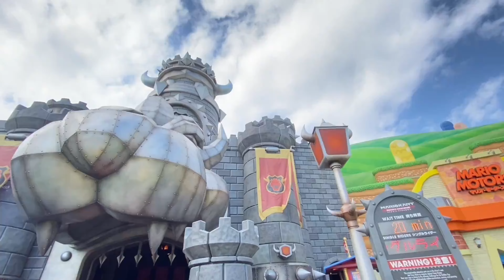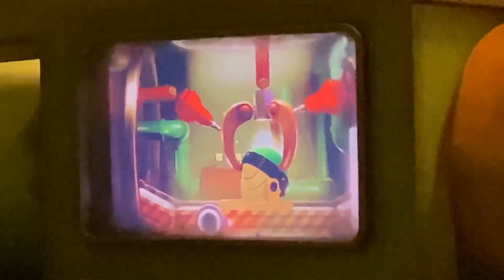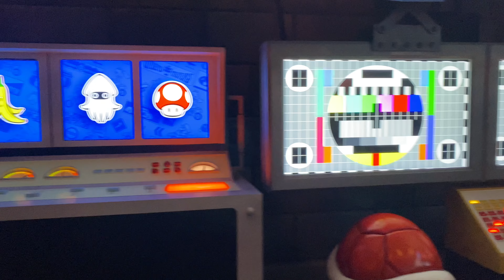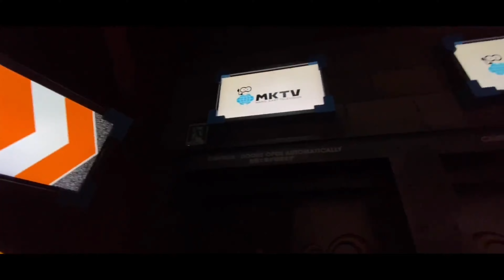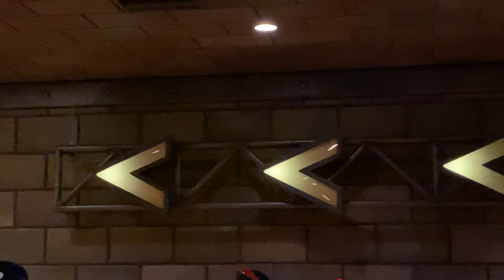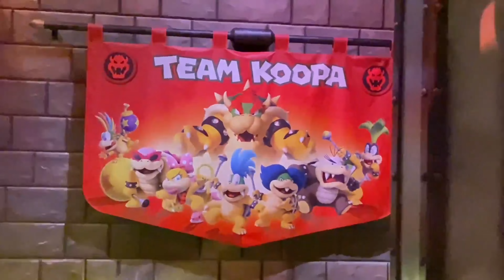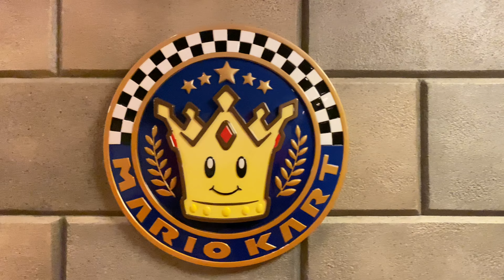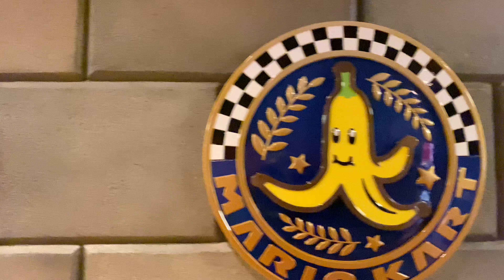【スーパー・ニンテンドー・ワールド1周年記念】クッパ城キューラインツアー(完全版)【USJ】マリオカート〜クッパの挑戦状〜